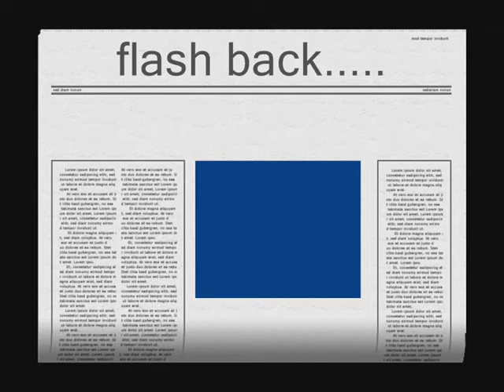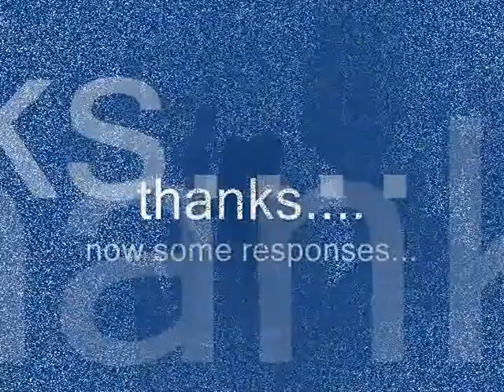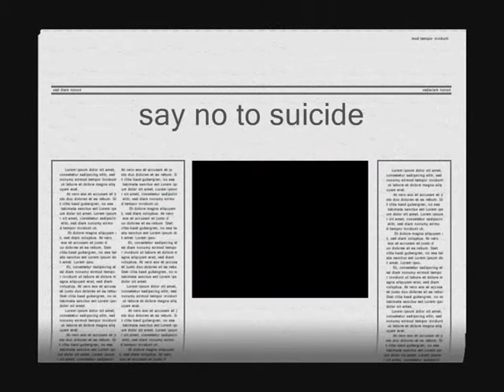Street Theatre Presentation Video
Say no to suicide. Street play. Azim Premji University